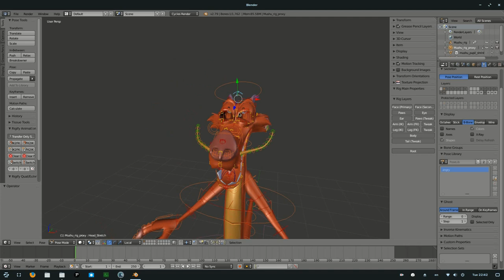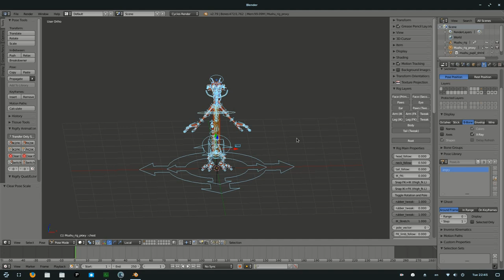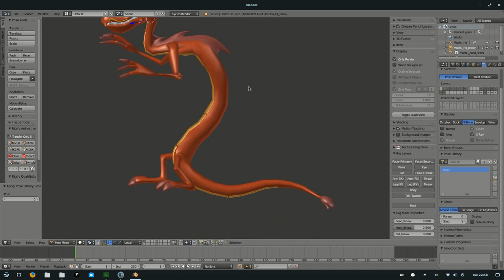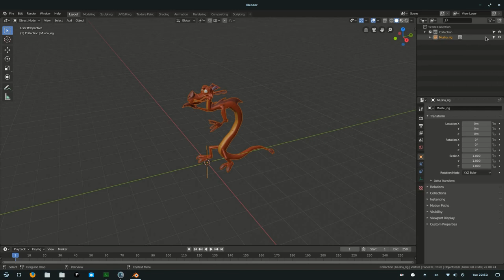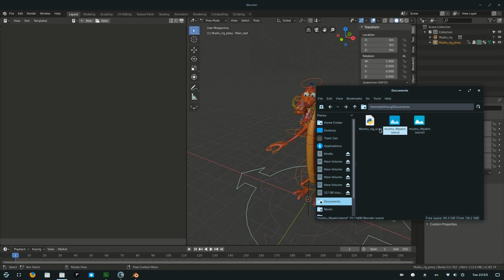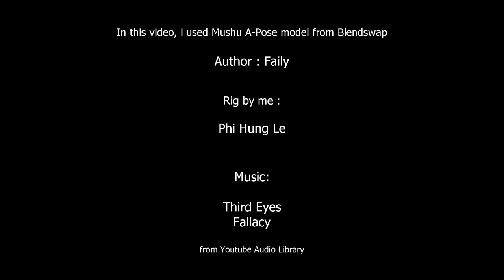WIP Mushu Rig (Blender)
In this video i used Blender 2.79 to rig a cartoon character.
WIP
Automatic weight paint
I used A-pose Mushu model from Blendswap, Author Faily

I hope to complete this rig in the future.